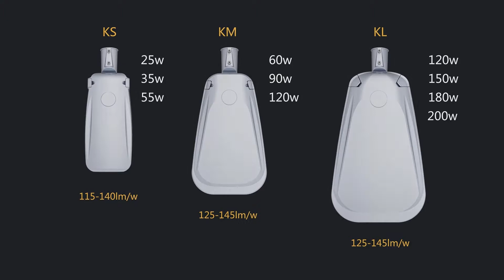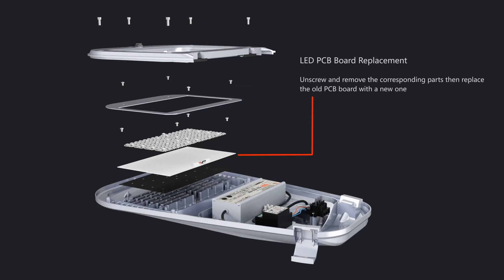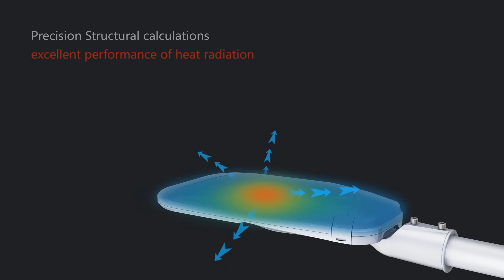ZGSM K Series LED Street Light